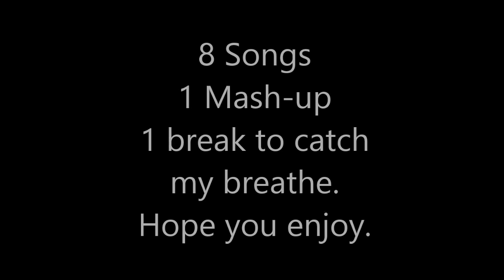Sammy J - Super-Mega-Ultimate Mash Up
I need a video to make up for the lack of content, so i thort 'id put as many songs and genres into one song and see how it sounded, i mumbled the first bit a little, but you get the idea. as long as i'm not playing it live i should be good. hope you guys enojy.

Nice Chatting To Ya.

(All of the oringal artists and song titles are displayed in the top left corner of the screen, i own no rights to this songs, i only organised the arrangement)